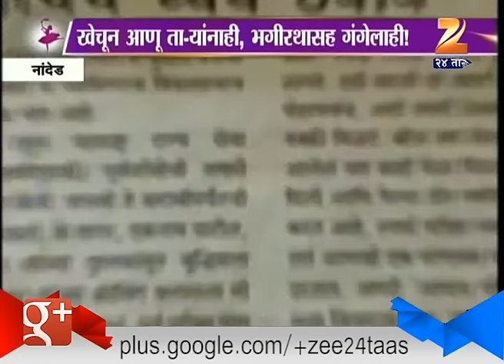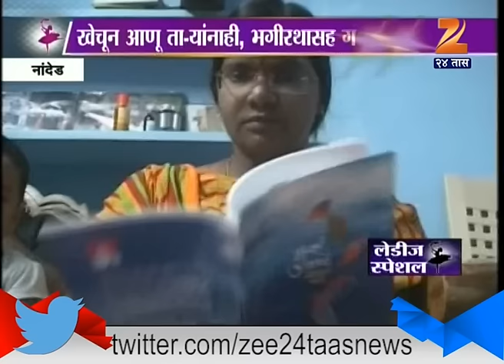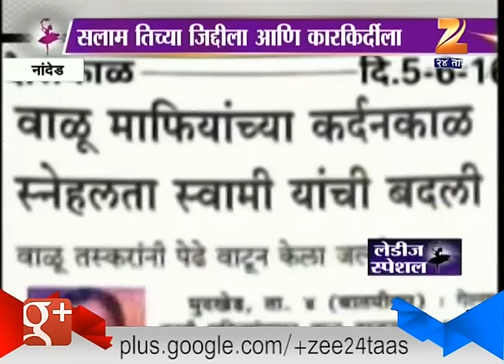Nanded Ladies Special Salute To Power Of Women